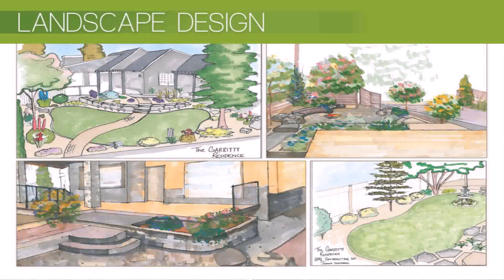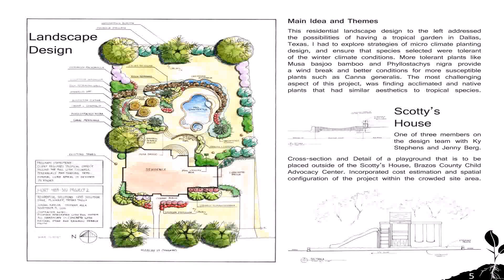Landscape Design Plan Cost